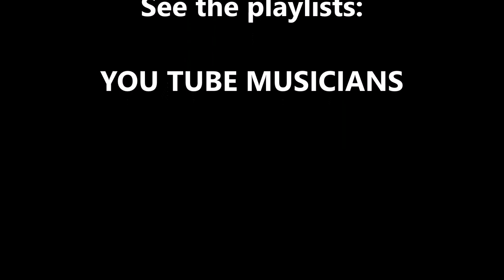YouTube Musicians Promo 005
IN THIS PROMO: battybetty55 - Chelsea Zahara Shaw - Chris Timms - Danai Moraiti - David Heagy - Drive-By Truckers - DxDutch - Emily Kristen Morris - Erick Sola - Gaelle Buswel - Garri Oganesov - Iza Kisiel - Jancree - John Schuur - Laura Elizabeth Hughes - Marteka Lake - Miss Emily Christine - nikos ignatiadis - Rovin - Shonna Tucker - Symphonic Madness - thebradishinvasion.
FREE MUSIC: Soul Ballad - John Deley and the 41 Players.